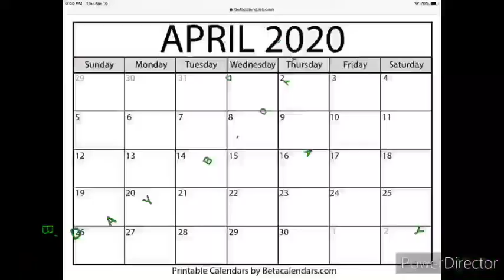Wright News Friday 4/17 Time with a Teacher (Mr. Turco)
The terrific Mr. Turco with his kicking kiddos share the news and make a fun video!

Joke::

The skeleton had no BODY to go with.

Riddle:

A cloud